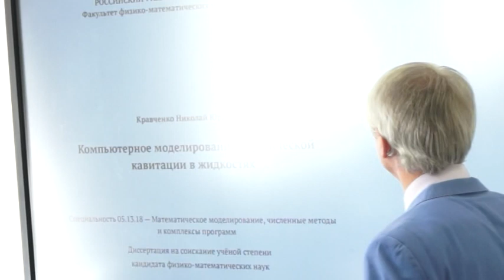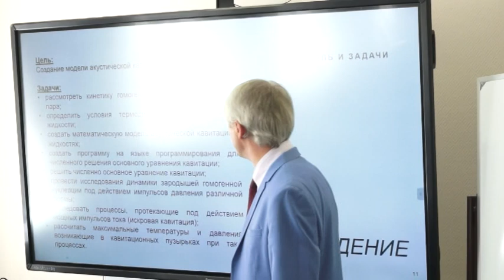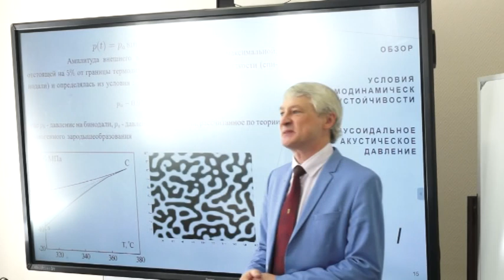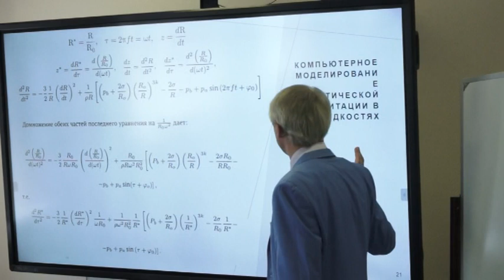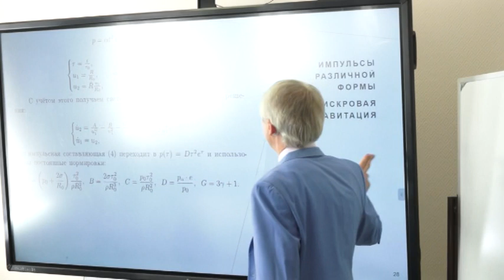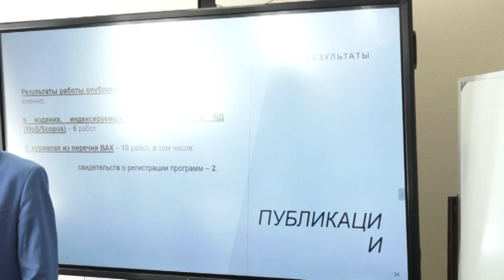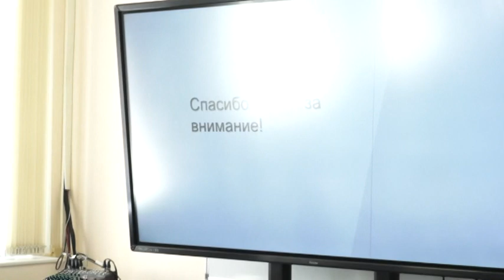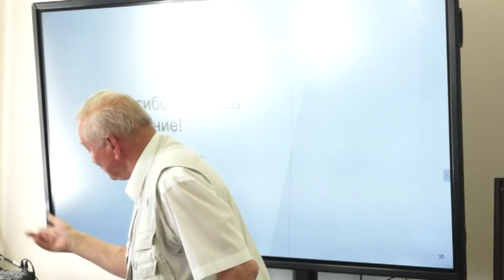Кравченко Николай Юрьевич, защита кандидатской диссертации, 2022-06-24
Сообщаем Вам, что 24 июня 2022 г. в 13.00 состоится заседание диссертационного совета ПДС 0200.001 по защите диссертации:

Кравченко Николай Юрьевич (к.ф.-м.н., 05.13.18 - Математическое моделирование, численные методы и комплексы программ).

Тема диссертации: Компьютерное моделирование акустической кавитации в жидкостях

Заседание будет проходить в очном формате по адресу ул. Орджоникидзе д.3. ауд. 219